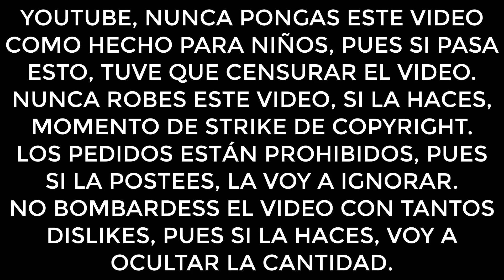¿Porque todavía no tengo Discord? - Luciano la discusión de Windows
ESTE VIDEO NO ESTA HECHO PARA NIÑOS! ¡PORFA YOUTUBE, NO LA MARQUE COMO HECHO PARA NIÑOS! Además, recuerde no robar mis videos ni hacer pedidos ni bombardear con dislikes.
Hola. Pues hoy en este video, te traigo la razón de porque todavía no tengo Discord.
Más tarde, habrá subtítulos. El 8 de agosto de 2022, voy a postear el link al server en la descripción.
Lo siento si la intro se lageó, es que fue por culpa de OBS Studio.
Tags (ignore these):
luciano la discusion de windows
Q: Which OS you use?
A: Windows 11 64-bits with x64 architecture.